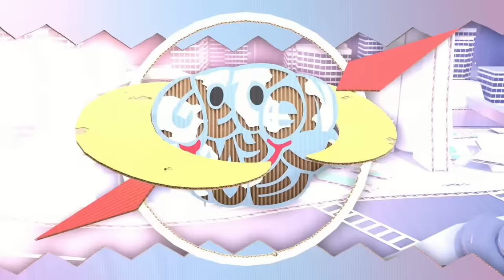GOML 2023 - USA vs The World - Crew Battle - Smash Ultimate - SSBU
Get on My Level 2023 is a Super Smash Bros Ultimate Tournament in Toronto, Canada